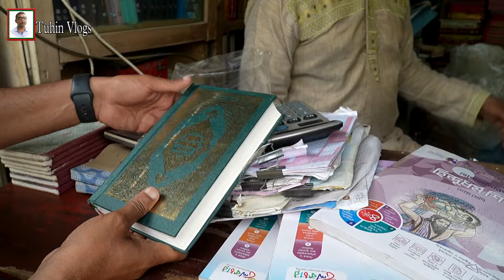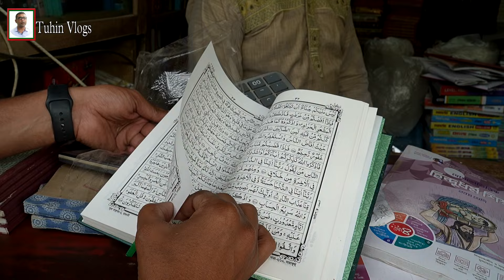মাদ্রাসার ছাত্রদের পবিত্র কোরআন ও ইফতার উপহার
আজ আমরা সিরাজগঞ্জ উল্লাপাড়ার শিমলা হাফেজিয়া মাদ্রাসার ছাত্রদের উপহার দেওয়ার জন্য কিছু পবিত্র কোরআন সংগ্রহ করবো। উল্লাপাড়ার বাজারের লাইব্রেরী হতে আমরা মোট ৩০ টি পবিত্র কোরআন সংগ্রহ শেষে মাদ্রাসার জন্য ইফতার নিয়ে রওনা হলাম শিমলা মাদ্রাসার উদ্দেশ্যে। আমরা মাদ্রাসার প্রতিটি ছাত্রের হাতে একটি করে পবিত্র কোরআন উপহার তুলে দিলাম।